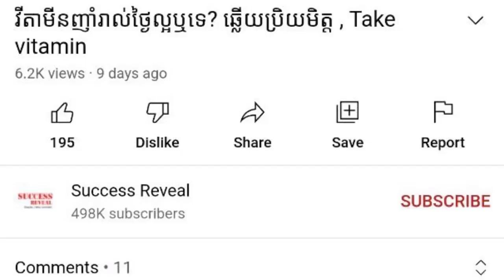វិធីបង្ការបញ្ហាពុលចំណីអាហារ , វេជ្ជបណ្ឌិត លី សូវ៉ាន់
In this video we want to show you about វិធីបង្ការបញ្ហាពុលចំណីអាហារ , វេជ្ជបណ្ឌិត លី សូវ៉ាន់ , SUCCESS REVEAL

តើ​លោក​អ្នក​គួរ​ធ្វើ​អ្វី​ខ្លះ ដើម្បី​ជៀសវាង​ការ​ពុល​ចំណី​អាហារ?
ខ្វះ​អនាម័យ និង​ការ​មិន​យក​ចិត្ត​ទុក​ក្នុង​ការ​ទិញ​ម្ហូប​អាហារ​មក​ទទួល​ទាន គឺ​ជា​កត្តា​ចម្បង​ដែល​នាំ​ឲ្យ​មាន​បញ្ហា​ពុល​ចំណី​អាហារ​ជា​ញឹកញាប់។
ប្រធាន​នាយកដ្ឋាន​ប្រយុទ្ធ​នឹង​ជំងឺ​ឆ្លង និង​ជា​អ្នក​នាំ​ពាក្យ​នៃ​ក្រសួង​សុខាភិបាល លោក​វេជ្ជបណ្ឌិត លី សូវ៉ាន់ ផ្ដល់​បទសម្ភាសន៍។

✡ ABOUT US ✡
.: Why We create SUCCESS REVEAL channel :.
1. To inspire, Motivate, create new entrepreneur
2. Share Business knowledge, Entrepreneurship, Success
3. Free Business Education Online